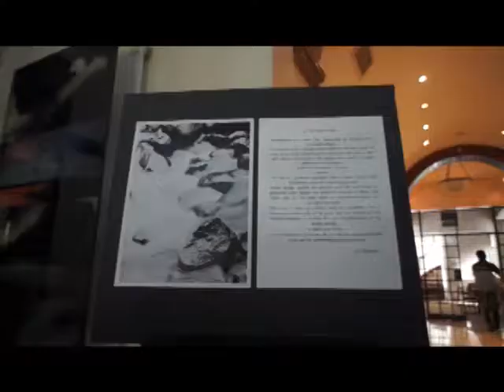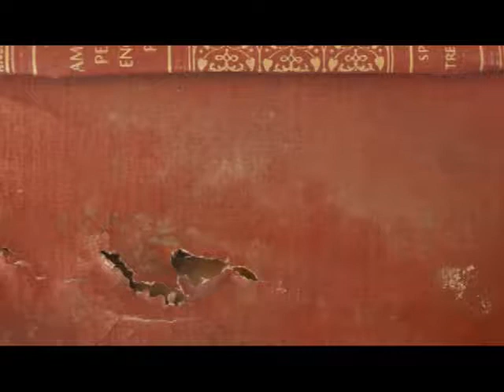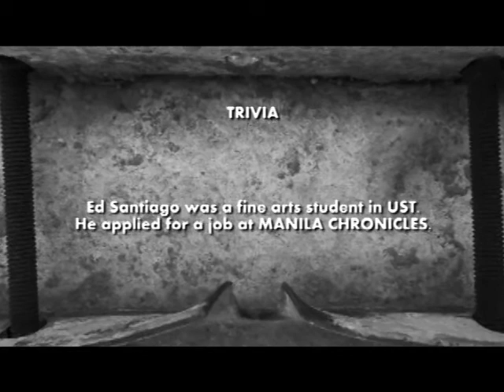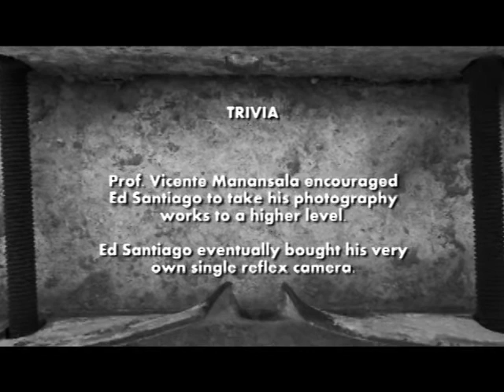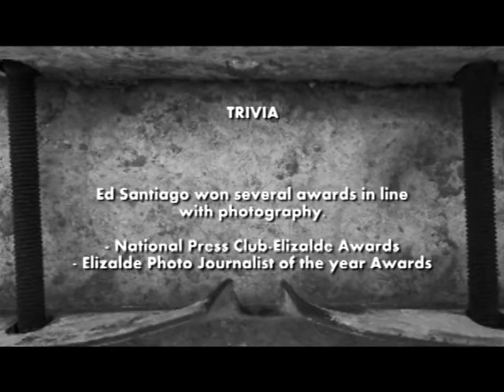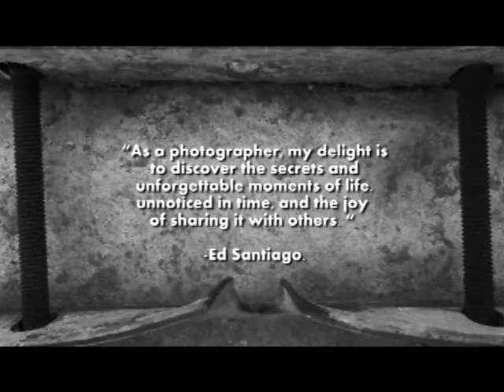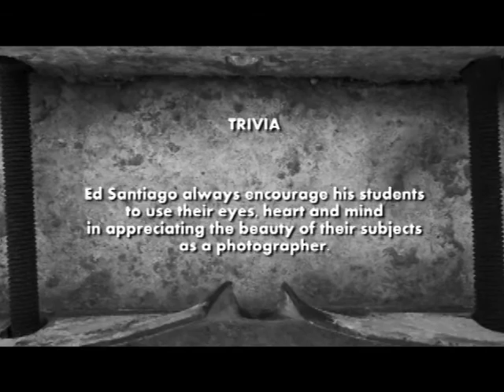CGTV 07 Part 2.mp4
D-SHEP TV PROD 2011